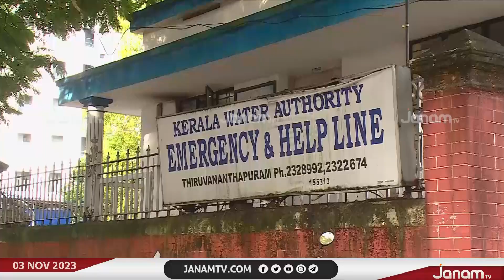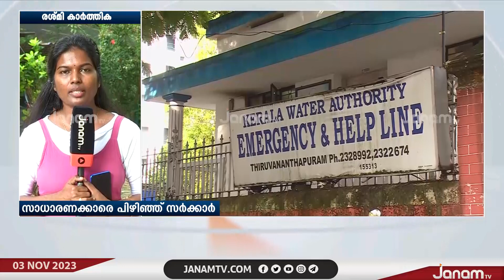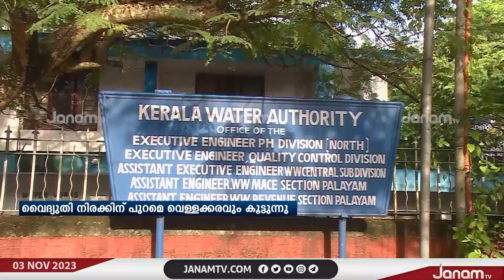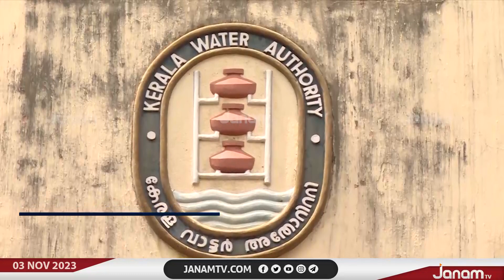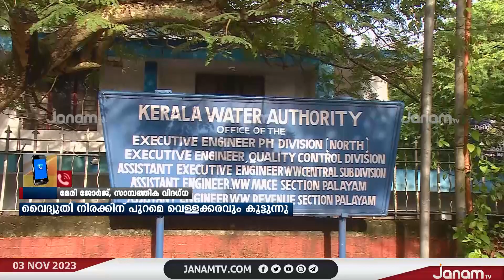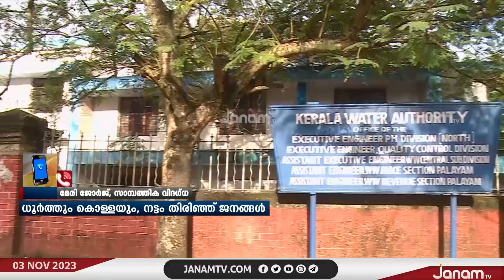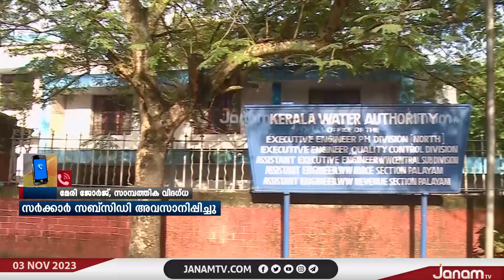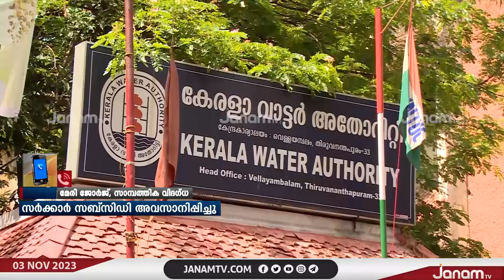സംസ്ഥാനത്ത് സാമ്പത്തിക പ്രതിസന്ധി മറികടക്കാൻ സാധാരണക്കാരെ പിഴിഞ്ഞ് സർക്കാർ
NEWS ANCHOR : RAJEEV